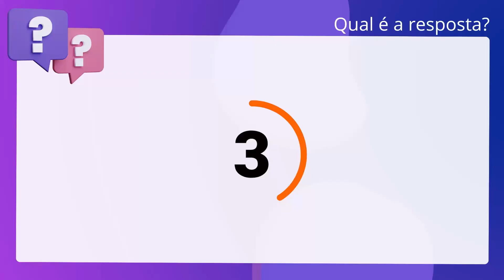QScon Direito: [Art. 464, CPPM] Marinha 2011 - Primeiro Tenente (Quadro Técnico)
Art. 464, CPPM | Marinha 2011 | Primeiro Tenente | (Quadro Técnico)

De acordo com o Código de Processo Penal Militar, em relação ao processo de. crime de insubmissão, julgue a assertiva a seguir. O insubmisso que se apresentar ou for capturado terá o direito ao quartel por. menagem e será submetido à inspeção de saúde. Se incapaz, ficará isento do. processo e da inclusão.

Gabarito: Verdadeiro